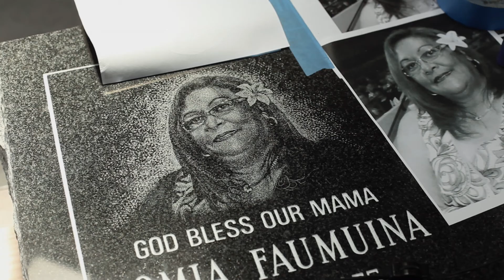Our Diamond Etching Process For Granite Memorials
Watch our diamond etching process that allows us to portray beautiful portraits of loved ones lost directly onto the stone.